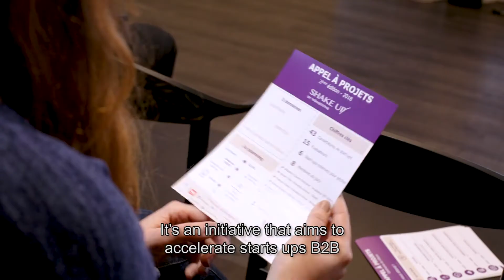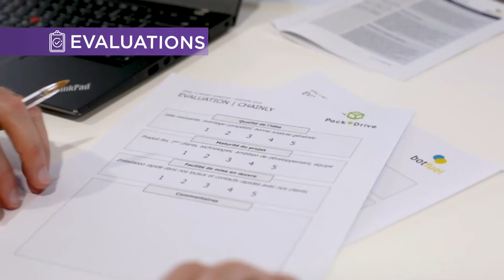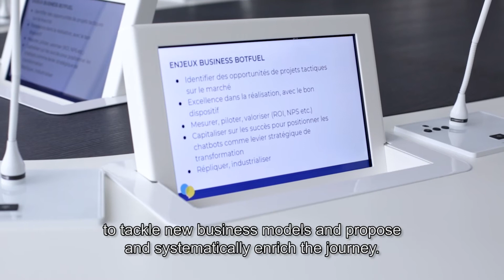Appel à projet Shake Up 2018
Retour sur la phase finale de l'appel à projet 2018 de Shake Up, l'accélérateur de startups Wavestone.